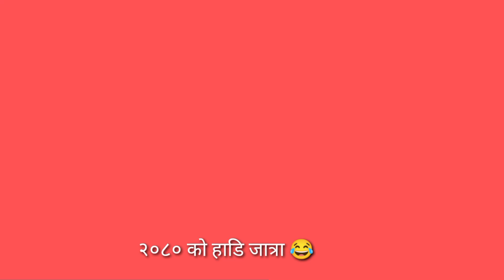के अचम्मकाे अषाड १५- २०८० यस्ताे पनि हुन्छ। नसकिने भाे 🤣😜😂😁